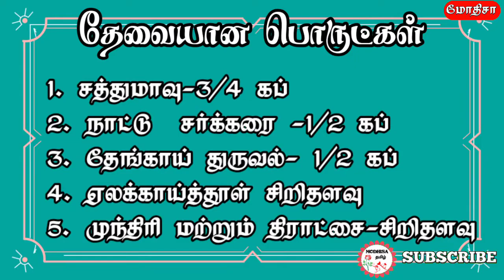சத்துமாவு புட்டு - Healthy recipes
மிகவும் சுவையான சத்தான உணவு சத்துணவு புட்டு குறைந்த நேரத்தில் செய்யக்கூடிய வகையில் அமைந்த ஒரு புட்டு..

💟💟MODHISA தமிழ்💟💟